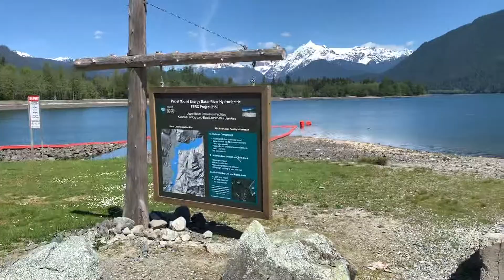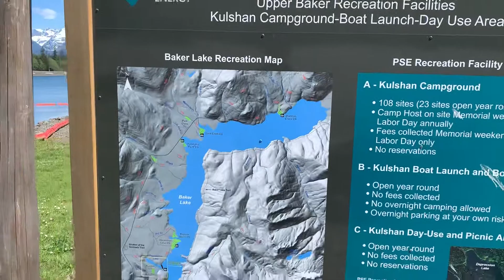Kulshan Campground, Baker Lake, Mt. Baker, Mt. Shuksan, & Beauty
More PNW Treasures @